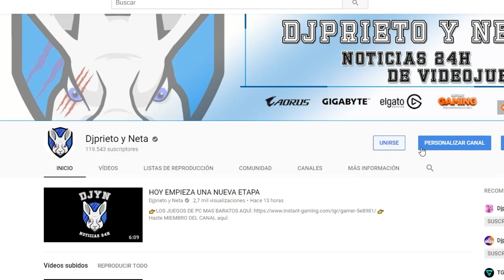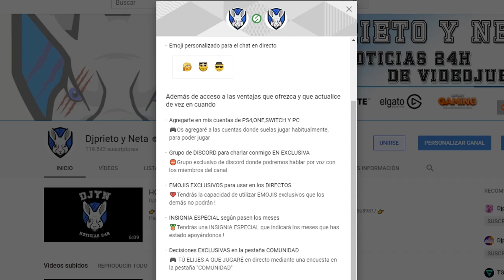NOVEDADES | Crackdown 3 | XBOX ONE